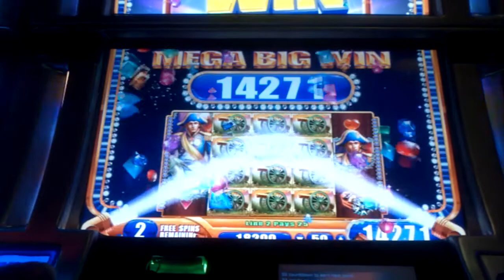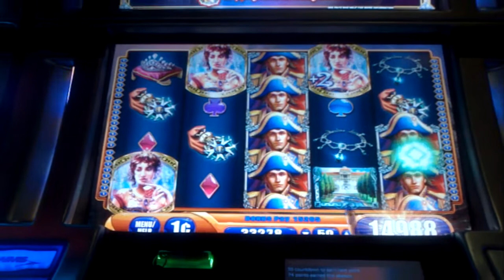Napoleon and Josephine - Mega Big Win Hit - Bonus - WMS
Marlyland Live Casino